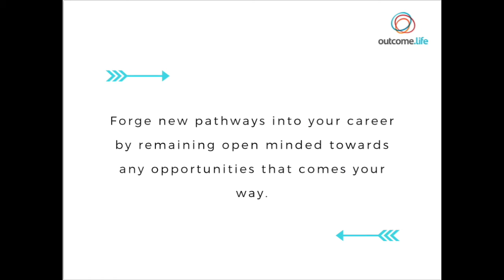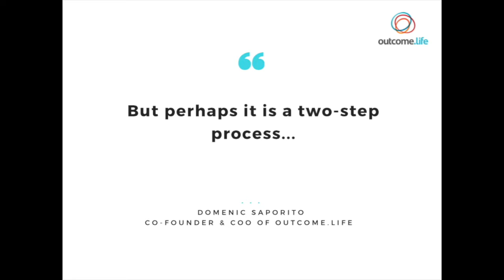Be open minded towards new career opportunities that come your way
HR Professional Raj Khaterpal and our COO Domenic Saporito speaking at our event (August 24th 2016) about how you can forge new pathways in your career by remaining open minded towards new opportunities that come your way.